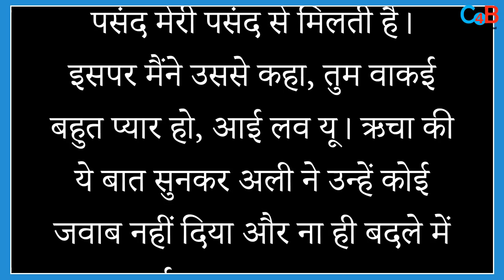Know BholiPunjaban Aka Richa Chaddha And GudduBhaiya Aka Ali Fazal ‘s Love Story!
How Ali Fazal and Richa Chaddha fall in love? Check out the video